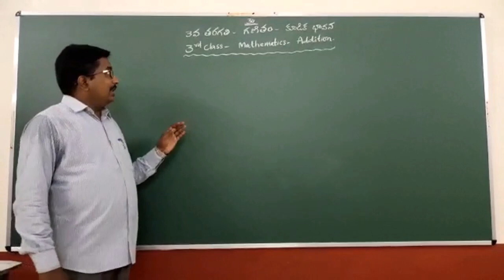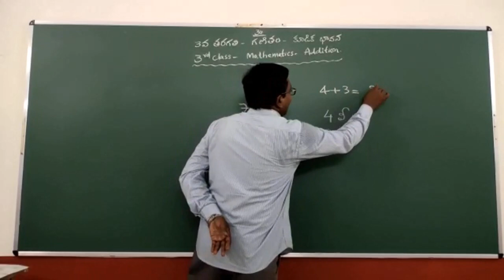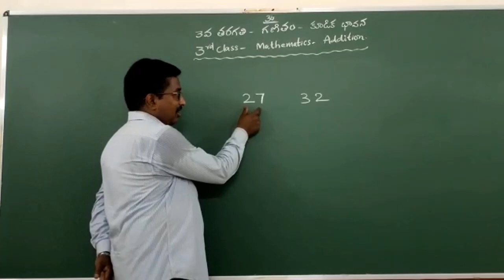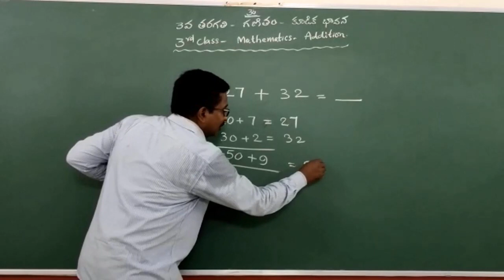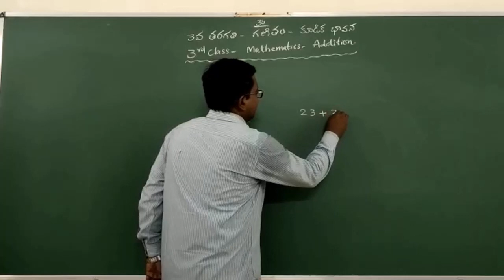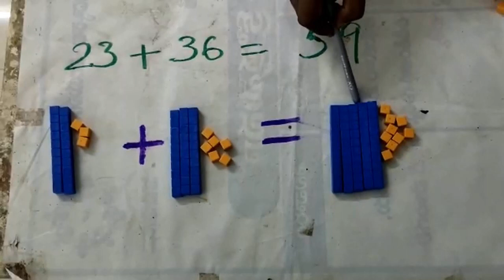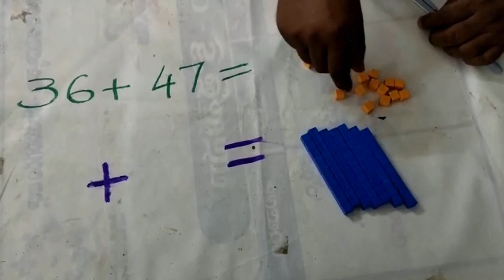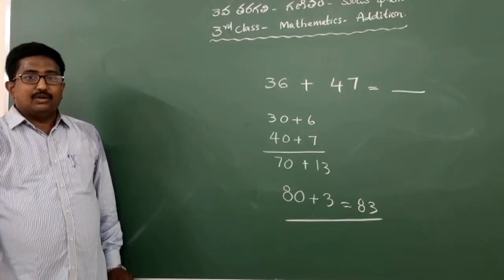ADDITION CONCEPT // 3RD CLASS - MATHEMATICS